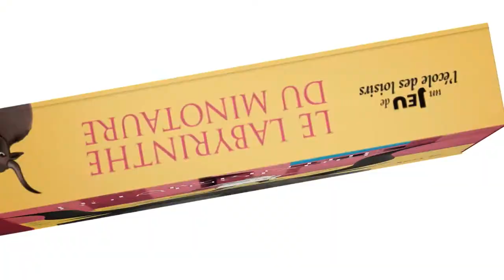Jeu : le minotaure